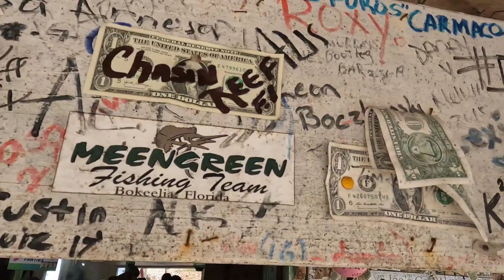VACACIONES EN BIMINI BAHAMAS 3 DIAS DE PURA GOZADERA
Septiembre 2022 viaje con grandes amigos Team Sea Hunt hacia Bimini Bahamas saliendo desde mathesson hammock Florida